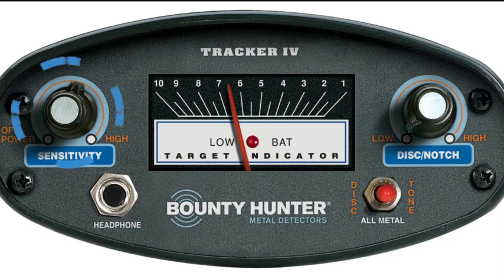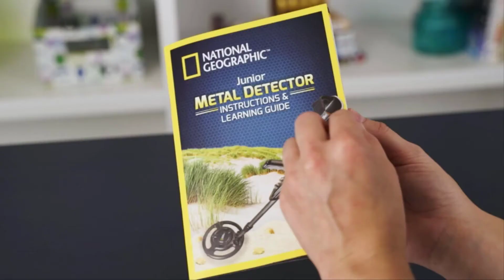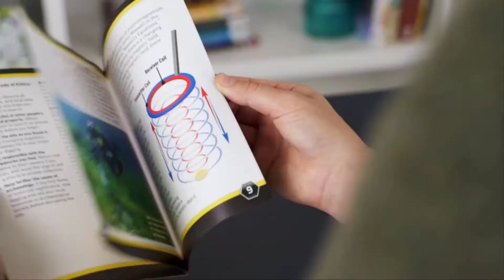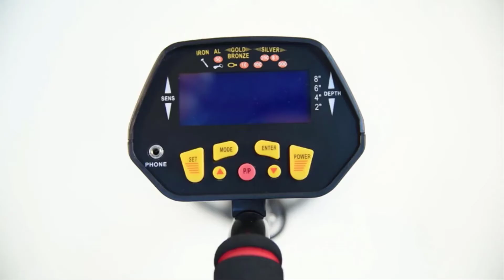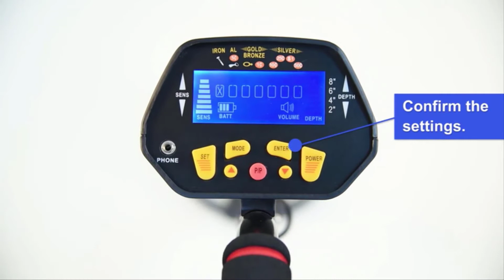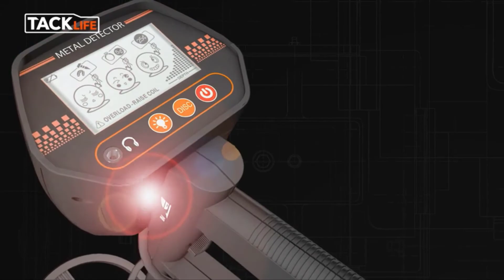Best Metal Detectors 2023 | Top 5 Metal Detectors for Beginners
Are you looking for the Best Metal Detectors on Amazon? These are some of the top 5 metal detectors for beginners we found so far:

▶️ 5. Bounty Hunter TK4 Tracker IV

▶️ 3. Bounty Hunter Gold Digger

▶️ 2. RM RICOMAX Metal Detector

▶️ 1. TACKLIFE Metal Detector